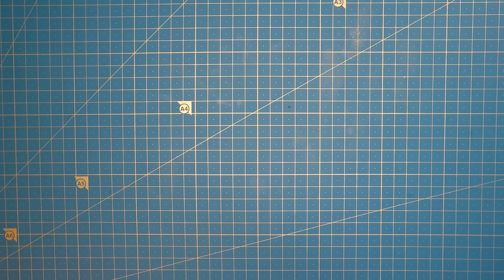Chupa Chups in epoxy resin DIY ideas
Caution!
  Work with epoxy resin in a well-ventilated area.
  When working with epoxy resin, breathing must be protected with a respirator or half mask.
  When working with epoxy resin, we strongly recommend wearing safety glasses.
  If epoxy resin gets into your eyes, rinse them with plenty of water and consult a doctor.
  Do not take food and drinks while working with epoxy resin.